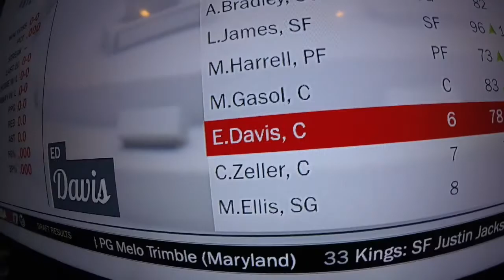Fort building W/ BrancoBROS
Woods exploring